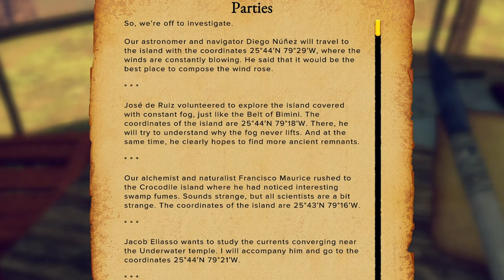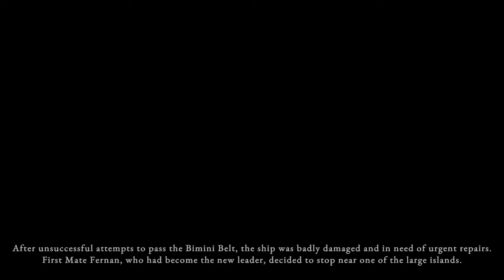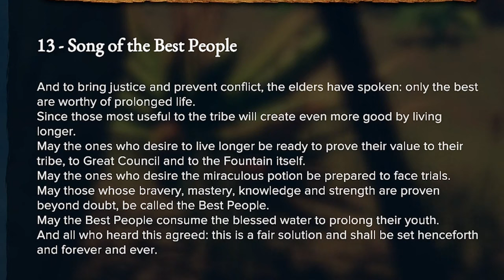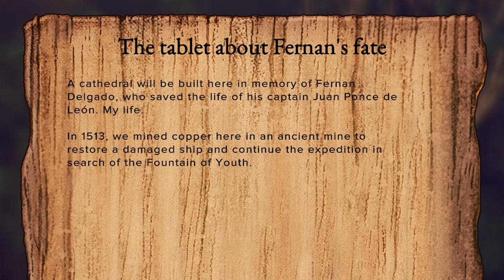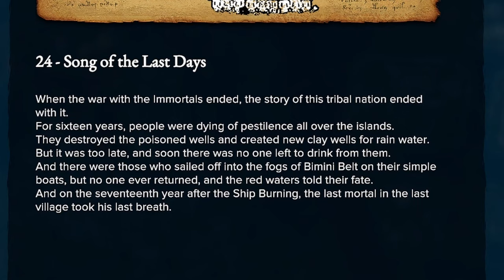THIS REGION IS PURE HELL... | Survival: Fountain of Youth | Episode 6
We will conquer this challenge or we will go Madd trying.

EQUIPMENT:
i7-13700k
7900 GRE
32gb Ram